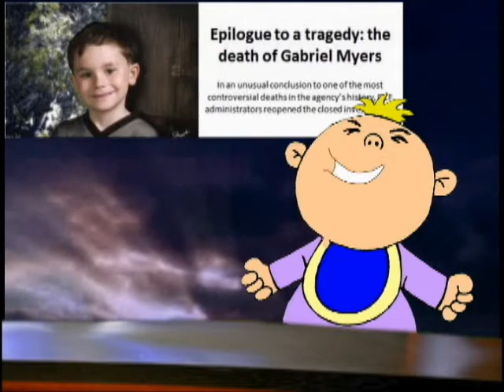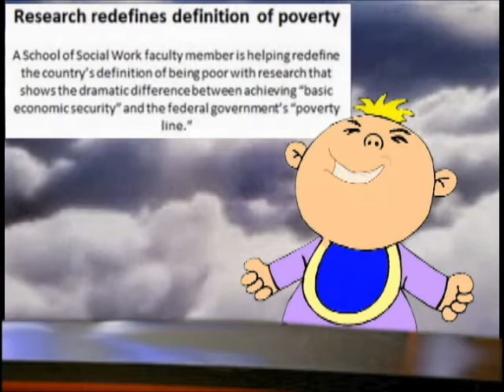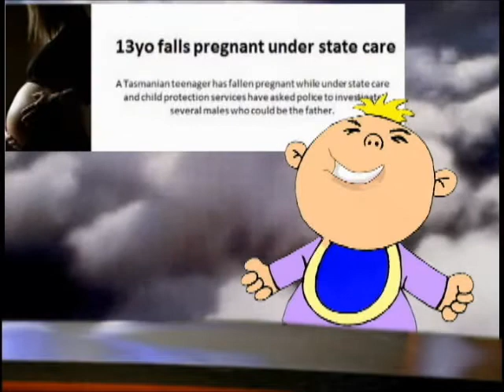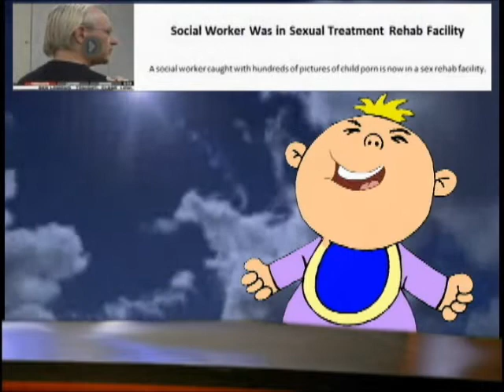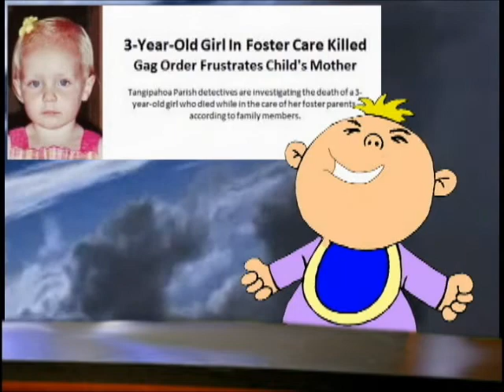How To Piss Off A Child Protective Worker - Baby LK Report For May 1st 2011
For these stories and all the latest dirt on the child protective industry

This week:

A 13 year old is pregnant while in state care.

Nicholas Cage drops his kid during a DWI stop, and ends up with a child abuse investigation.

2 new dead foster kids...